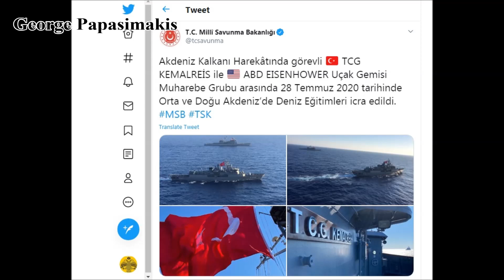Τουρκία: Στέλνει T-122 - Τ-155,μισθοφόρους στη Λιβύη - το Αιζενχάουερ, Διάλογος Ελλάδος-Τουρκίας